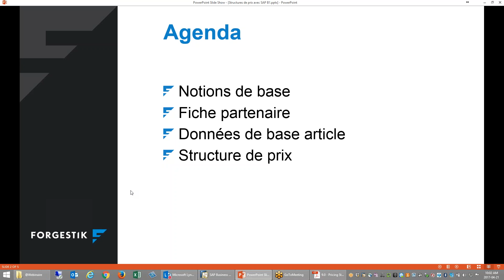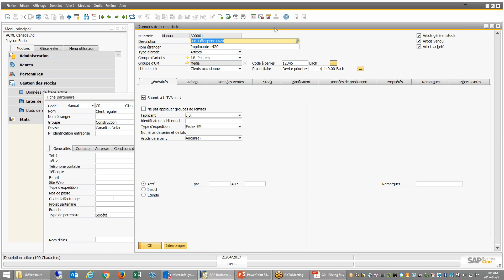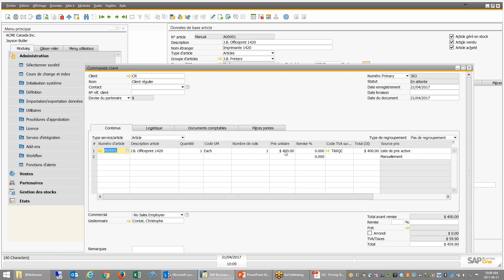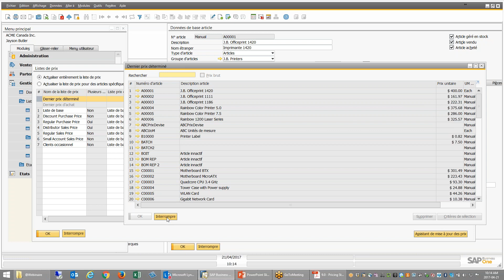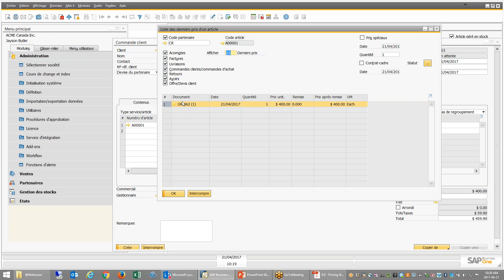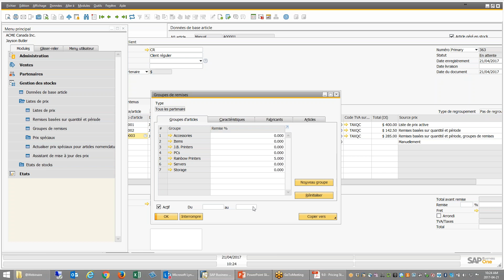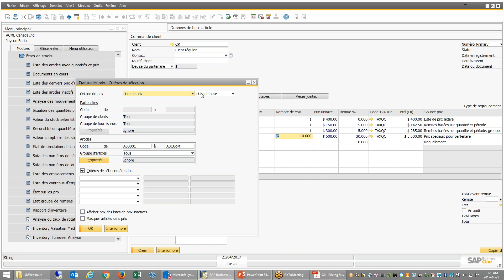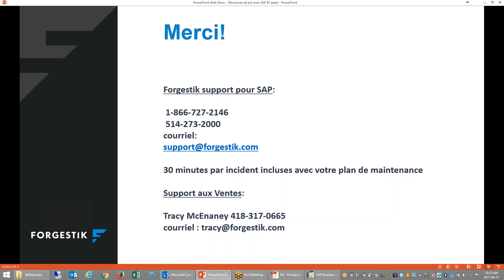Webinaire | Pause-café | 2017 04 21 | Structures de prix avec SAP Business One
Découvrez la logique des prix dans SAP Business One lors de cette session en direct.